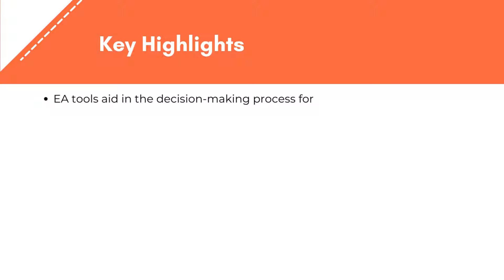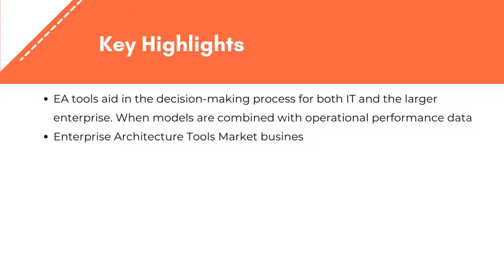Enterprise Architecture Tools Market Analysis 2023 | Exactitude Consultancy Reports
Exactitude Consultancy Latest Published Enterprise Architecture Tools Market Research Report by Component (Solutions and Services (Managed Services and Professional Services)), Deployment Type, Organization Size, End Use (BFSI, IT, Manufacturing), and Region (North America, Europe, Asia Pacific, South America, Middle East and Africa), Global trends and forecast from 2019 to 2028

The global Enterprise Architecture Tools Market is expected to grow at 4.5% CAGR from 2019 to 2028. It is expected to reach above USD 1427 million by 2028 from USD 960 million in 2019.

The enterprise architecture (EA) tools market is divided into Solution and Services based on Component. The market for solutions is further subdivided into Infrastructure Architecture, Application Architecture, Data Architecture, Security Architecture, and Others. All of these solutions help in the expansion of the partnership and the enhancement of workflow environments in order to increase productivity. Among the factors impeding market growth are declining profit margins and a small amount of allocated IT budget. As a result of these factors, small investments in new subscriptions are made.

The enterprise architecture (EA) tools market is divided into the on-premise and cloud based on deployment type. Among them the on-premises deployment type had the larger market share. All software or solutions are implemented and managed from the user’s in-house server and computing infrastructure in this type of delivery model. The cost of installing on-premises solutions is accounted for in the organization’s Capital Expenditure. This method is commonly used for applications that involve the processing and management of private and confidential data.